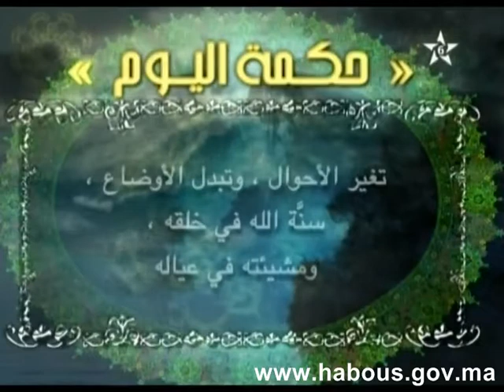دوام الحال من المحال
دوام الحال من المحال هو عنوان حكمة اليوم، هذه الحكمة تحدثنا عن نمط العيش الذي تميز به حياتنا قد يتغير في أية لحظة في تحول نعيمنا إلى شقاء والأيام دول بين الناس في فقرها وغناها في أحزانها وأفراحها